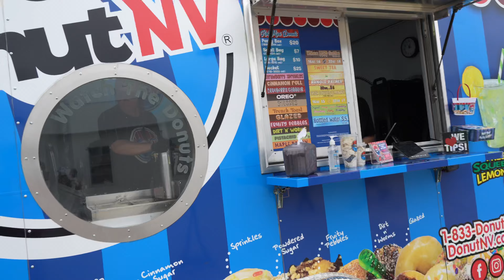TWIN TURBO R8 CRASH AFTER IT RAINS on The STRIP‼️| Day 4 Of TX2K24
It rains but that doesn’t stop us FROM RACING‼️‼️